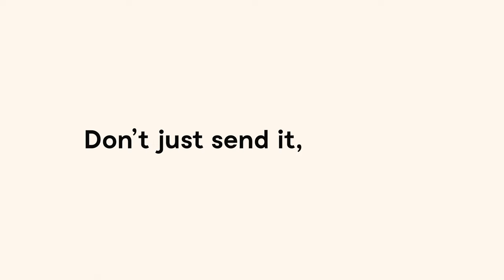Flutterwave Partners With SHiiP To Solve Logistics Challenge for over 40,000 Merchants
Flutterwave has partnered with SHiiP, a delivery aggregator company in Nigeria, that provides access to over 80 delivery companies for both local and international deliveries. With over 40,000 Flutterwave Stores to serve, this is great news for streamlining logistics for Flutterwave businesses.